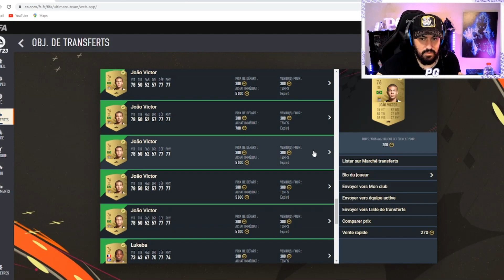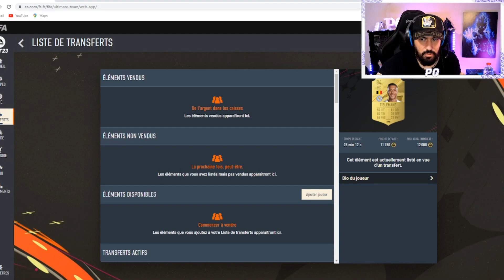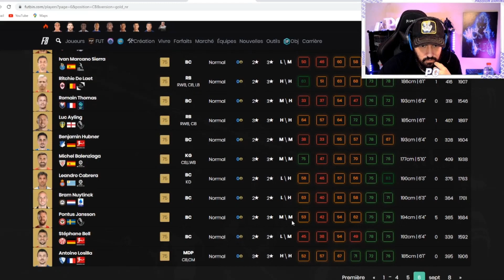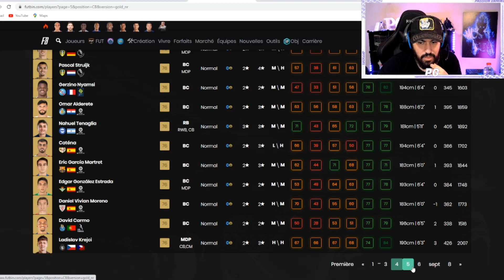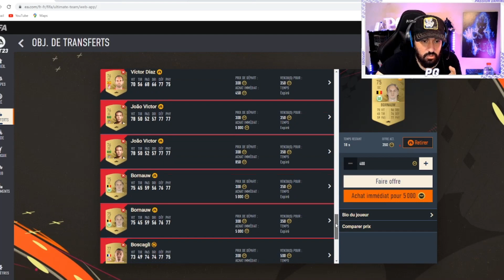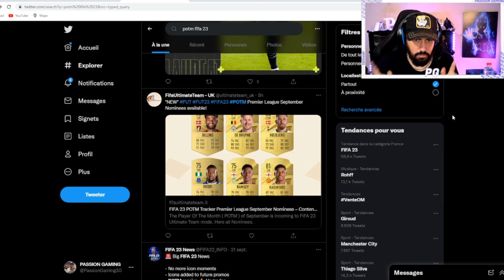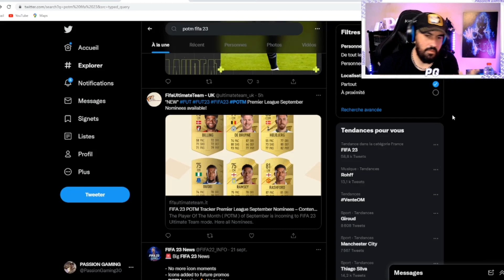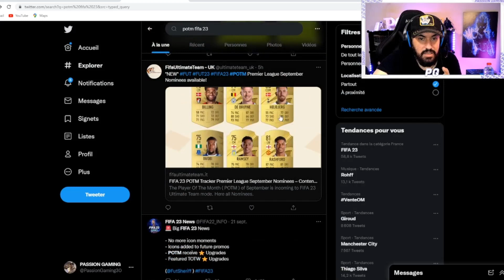ACHAT REVENTE SUR FIFA 23 ultimate team ! GAGNE DES CREDITS FACILEMENT - POTM SERIE A + POTM PL !